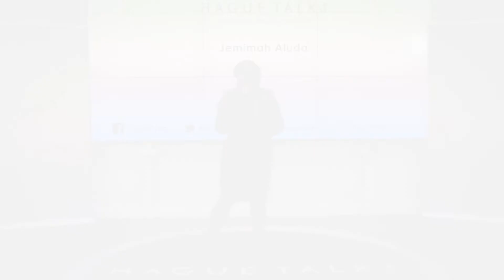"Making a case for Alternative justice in Kenya" Jemimah Aluda | HagueTalks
Jemima gives a candid demonstration how traditional justice systems work in Northern Kenya; successes and challenges of informal justice systems and what Kenya’s justice system is doing to main stream alternative justice systems (AJS) and ensure that rulings made in informal settings are sanctioned and recognized by Kenyan laws and that no one is disadvantaged or left behind in pursuit of justice.

SPEAKER
Jemimah Aluda is a Kenyan Human Rights Lawyer and Women Rights activist, committed to ensuring equitable access to justice for all. She champions judicial reform in Kenya, to allow use of alternative justice systems and diversion practices that give offenders, especially children and youth in conflict with the law, a much needed chance to reform and re-integrate into society as useful members.
She is a former Principal Prosecution Council in the office of the Directorate of Public Prosecutions (ODPP) and member of the Interpol Fisheries Crime Working group that helps combat human trafficking at sea, among other bodies.

HagueTalks event: HOW TO MAKE JUSTICE A REALITY FOR WOMEN AND GIRLS?